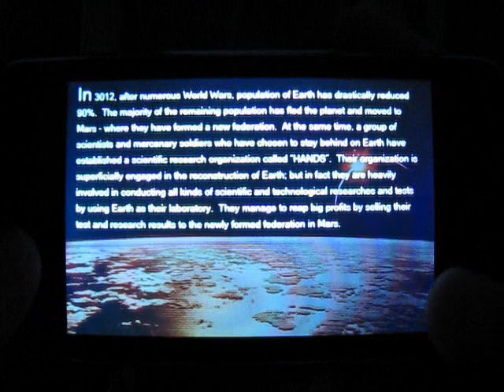Ace Commando (iPhone game) Gameplay video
I love the style, awesome graphics!!